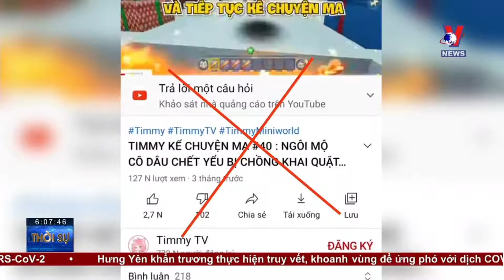Xử lý kênh Timmy TV để bảo vệ trẻ em - VNEWS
VNEWS - Cục Trẻ em đề nghị Cục An toàn thông tin, Cục An ninh mạng và Phòng chống tội phạm sử dụng công nghệ cao kiểm tra, có biện pháp ngăn chặn, gỡ, xóa bỏ kênh và xử lý theo quy định để bảo vệ trẻ em trên không gian mạng.